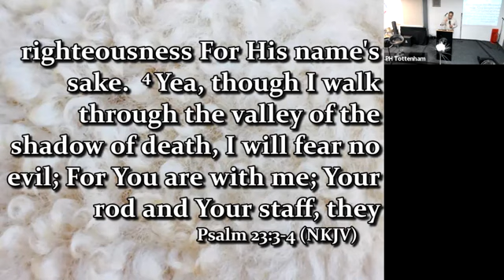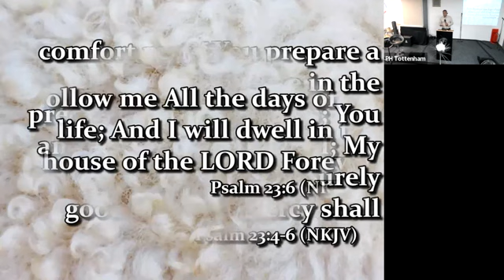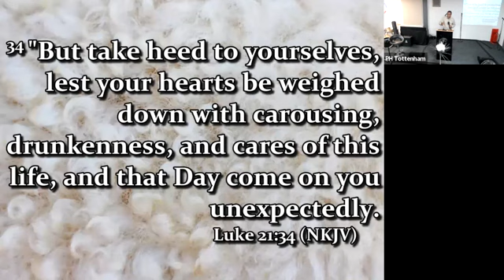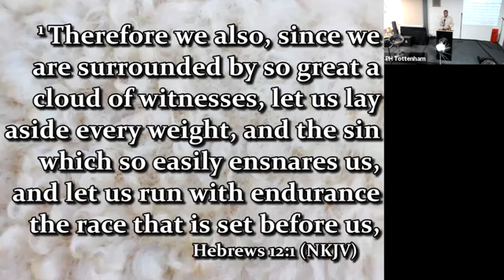Too much wool - Ps Abdul Yussuf - July 2023